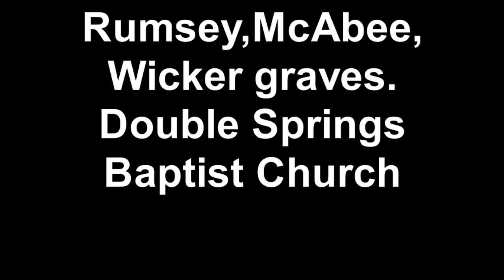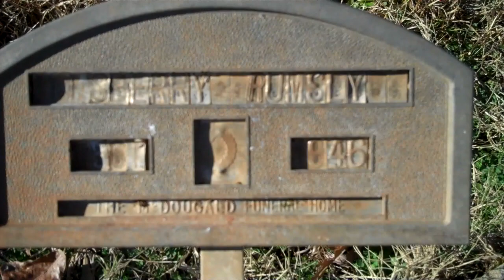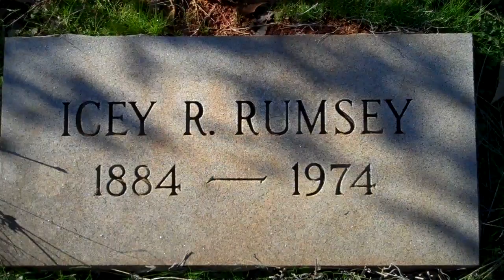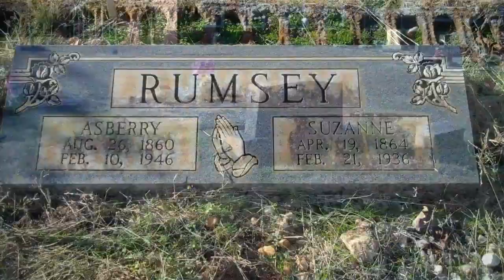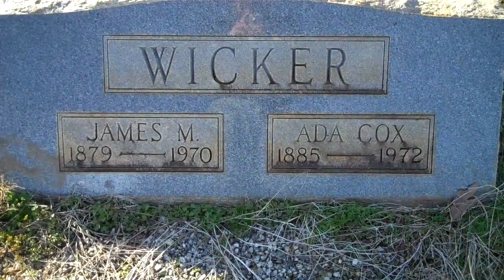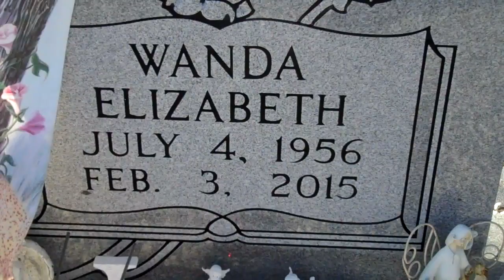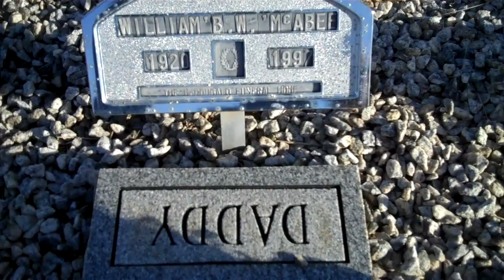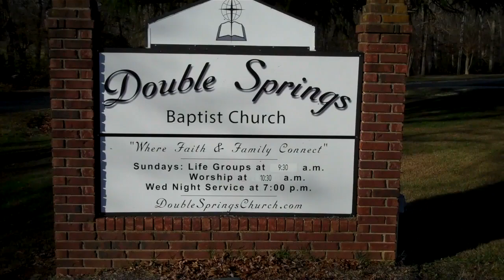Rumsey,McAbee, Wicker graves Double Springs Baptist Church